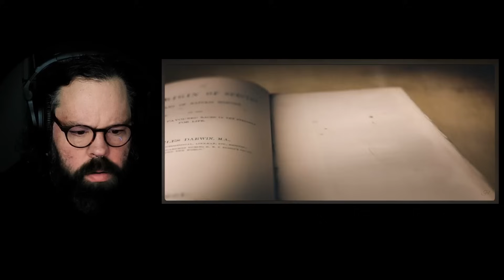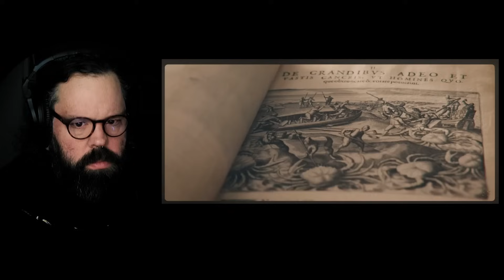NIGHTWISH IS BACK WITH A BANG!!! "Perfume of the Timeless"